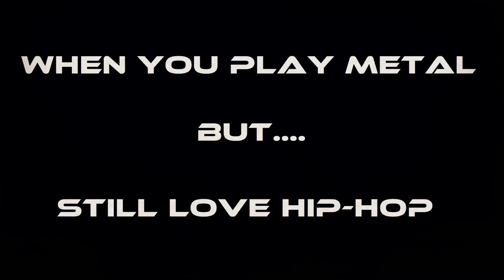The way I hear it in my head - Ayo(Cover)